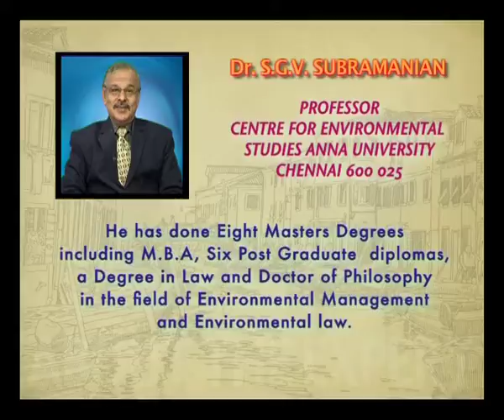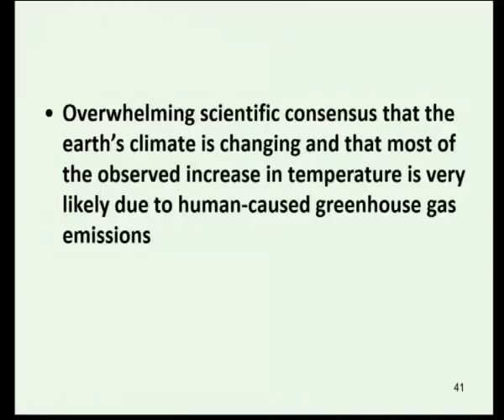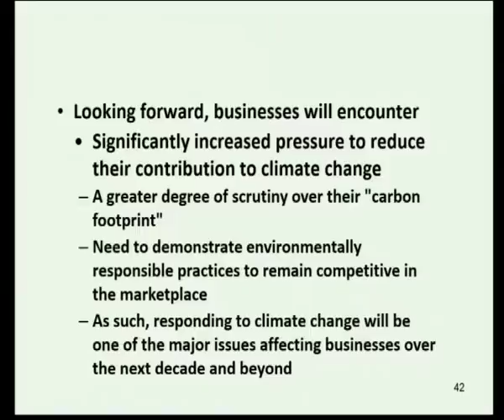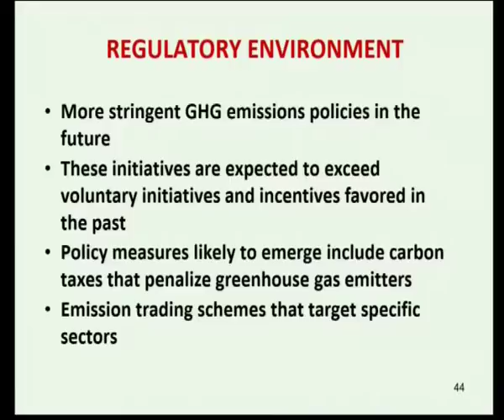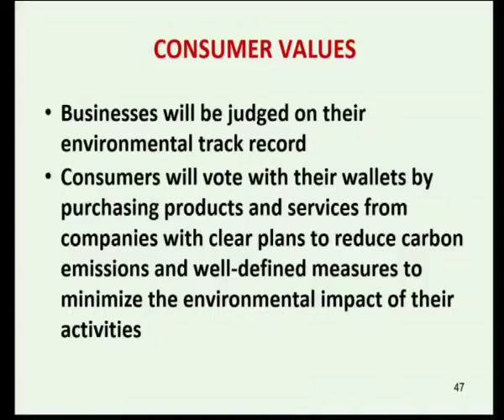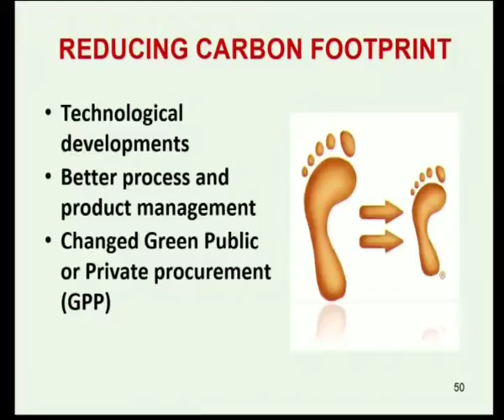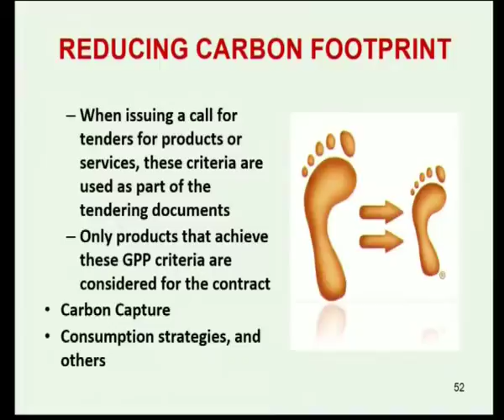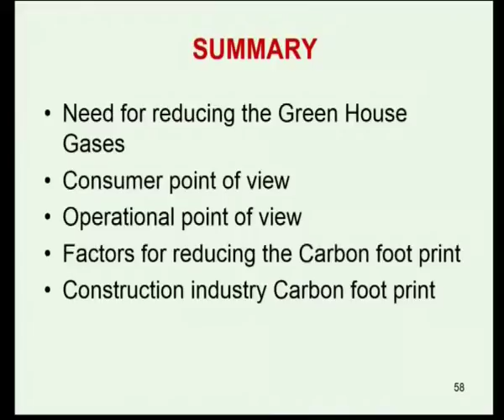Environmental Management & Development - Carbon Footprint - 2 (CH-04)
Subject : Environmental Science
Course : B.Sc